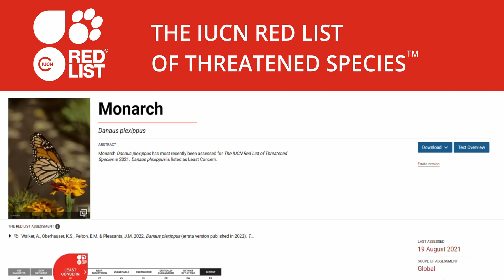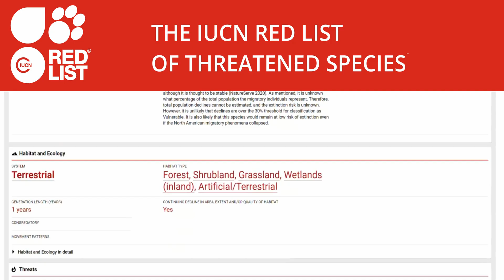Butterfly Pavilion: The Ancient Travelers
In this film, we explore our ancient travelers, Monarch butterflies, as well as the little creatures who make up 97% of all life on Earth.

These overlooked, and often misunderstood, creatures are more entwined in our lives and survival than most humans know.

They are the pollinators, the clean-up crew, and the soil makers who keep our planet running and they must be protected.